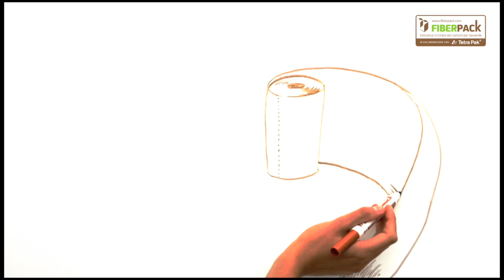LUCART - Intervista al SODALITAS SOCIAL AWARD 2016